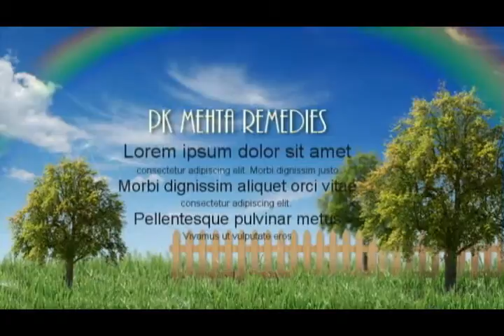Pramod Mehta's Social Activities for Udaipur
Remedies